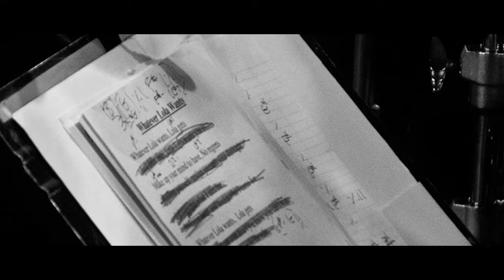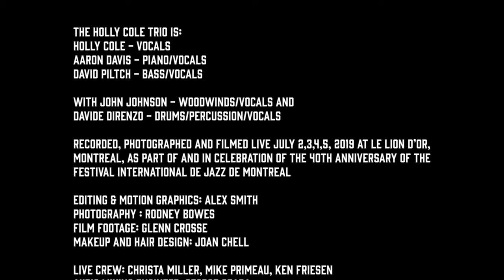Whatever Lola Wants (Live From Lion d'Or, Canada/2019 / Lyric Video)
Music video by Holly Cole performing Whatever Lola Wants (Live From Lion d'Or, Canada/2019 / Lyric Video).